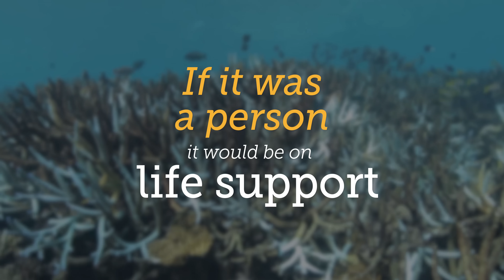Raise The Reef